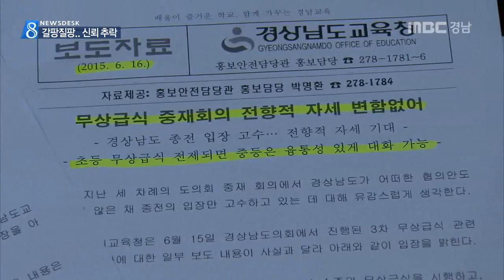MBC경남 뉴스데스크 2015 06 19 갈팡질팡..신뢰 추락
8개월 째 계속되는 무상급식 갈등이
결국 도의회 중재마저 결렬되며
장기 파행을 맞게 됐습니다.

교육청으로선 무상급식 회복도 어렵게 됐고
급식 예산에 관한 도의회 감사까지 받는
최악의 결론이 난 셈인데요,

급식 사태에 대처하는 과정에서
갈팡질팡하는 행보로 실리는 실리대로 잃고
신뢰도 추락하고 있습니다.

윤주화 기자.

도의회, 경남도, 교육청의 3자 중재 회의가
끝내 결렬되며 올해 무상급식 회복은
불투명해졌습니다.

'선별급식'이냐 '보편급식'이냐의
핵심 쟁점에 양보는 없었습니다.

이번 협상은 애초부터 중재의 한계가
지적됐습니다.

그러나 무엇보다 협상 과정에서 보여준
경남교육청의 행보는 실망 그 자체였습니다.

지난 12일 두번째 만남에서 교육청 대표인
행정국장이 선별과 보편을 절충한
수정안을 제시했습니다.

하지만 몇 시간 뒤 교육청은 보도자료를 통해 개인의견이라며 말을 뒤집었습니다.

무상급식 협상을 주도해 온 담당 국장이
스스로 대표성을 부정하자
중재를 주선한 도의회는 불쾌해했고,

논란이 일자 교육청은
다시 개인 견해가 아니라며 입장을 번복하고
전향적 자세는 변함 없다는 요지의
보도자료를 냅니다.

박종훈 교육감
"우리 행정국장이 (중재회의에) 가기 전에 이 정도까지는 (수정)안으로 재량권을 위임해서 보낸 것이 사실입니다"

갈팡질팡 행보는 처음이 아닙니다.

도의회의 선별급식 중재안에 두 차례나 답변을 유보했던 교육청은 홍준표 지사의 소환 전날
갑자기 중재안 거부 의사를 밝혔습니다.

당시 일선 학교에서 진행중이던
학부모 설문조사도 중단시킨
기습적인 기자회견은 두고 두고
기회주의적 행태로 비판받고 있습니다.

박종훈 교육감
"무상급식 회복을 위한 중요한 논의 대상인 홍준표 경남도지사의 검찰 소환을 앞두고 있습니다. 예상하지 못한 이런 교육 외적인 상황을 감안할 때.."

무상급식 사태 8개월째, 중심 못 잡는
교육청의 오락가락 행보 속에 실리도 잃고